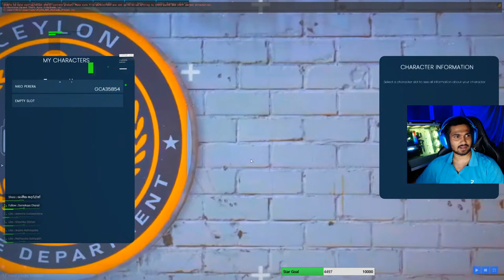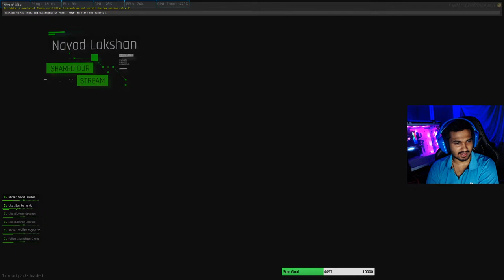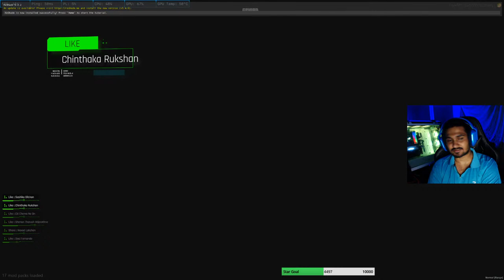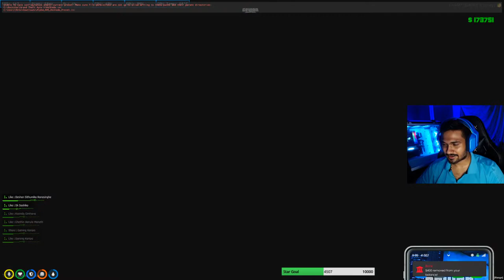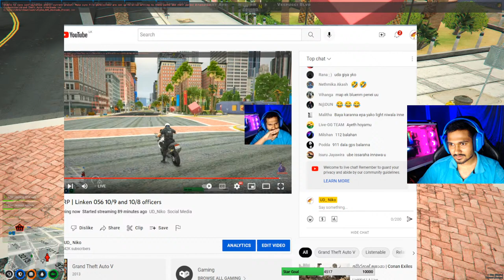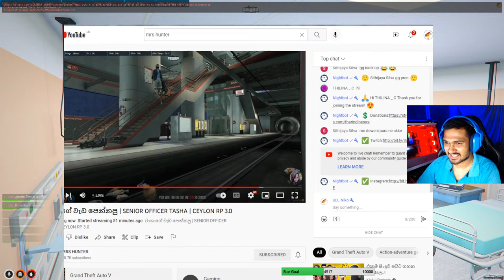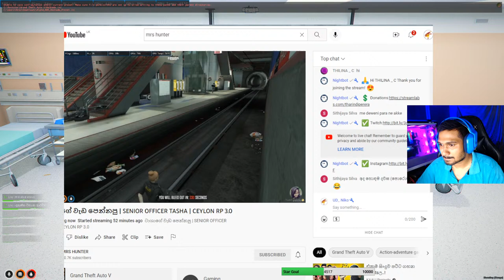CeylonRP | Linken 056 10/9 and 10/8 officers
Chat Rules

 Pc Specifications

• intel® core™ i9-11900kf processor
• TUF GAMING Z590-PLUS WIFI
• MSI RTX RTX2060 super 8GB
• corsair 8gb ddr4-3600 vengeance rgb pro X4
• SAMSUNG ODYSSEY G5 27" 1440P 144HZ VA CURVED GAMING MONITOR